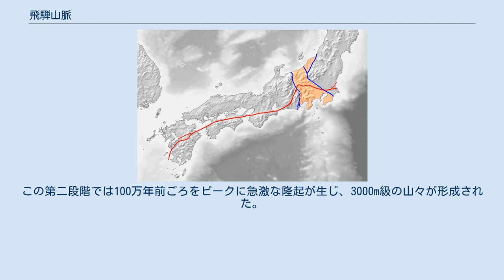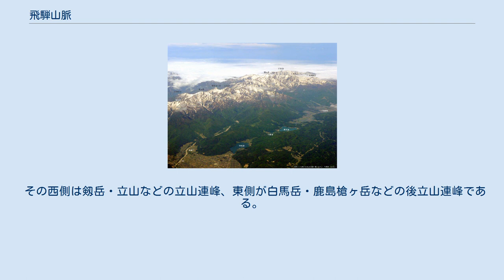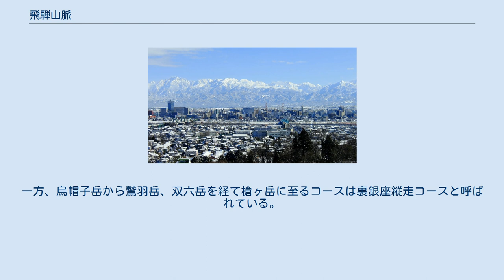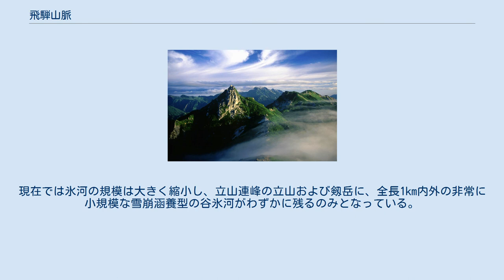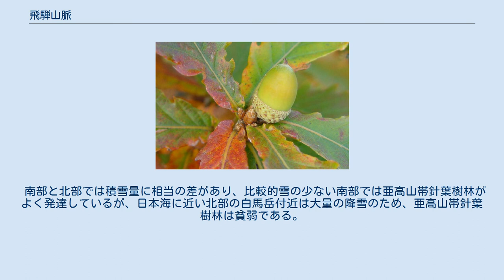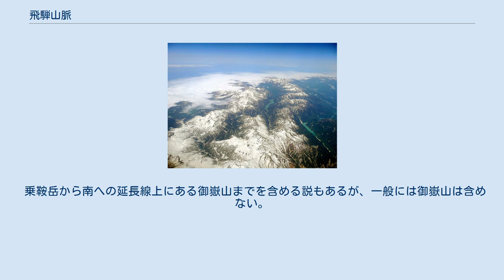飛騨山脈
飛驒山脈南部鳥瞰写真。
常念岳、大天井岳などの常念山脈があるため、上高地の奥側にある飛騨山脈主稜線上の穂高岳などは松本盆地からはほとんど見えない。
 飛驒山脈（ひださんみゃく）は、富山県、新潟県、岐阜県、長野県に跨って連なる山脈である。
通称では北アルプスの呼称で呼ばれている。
木曽山脈（中央アルプス）、赤石山脈（南アルプス）と共に日本アルプスと呼ばれることもある。
 山脈の主要部分は、中部山岳国立公園に指定されている。
山脈の最高峰は、標高3,190mの奥穂高岳で、富士山と北岳に次いで日本で3番目に高い山である。
 木曽山脈と赤石山脈は断層運動で形成された山脈であるのに対し、飛騨山脈は火山活動と断層運動の複合的な要因によって形成された山脈で、約270万年前から隆起を開始した。
その過程は大きく二段階に分割でき、約270万年前～約150万年前の大規模珪長質マグマ形成期と、東西圧縮により急激に隆起し3000m級の山脈が形成された130万年前～現在である。
 鮮新世における現在の飛騨山脈は日本海に突き出た本州の半島で、標高はそれほど高くなかった。
この半島はジュラ紀の付加体や花崗岩などから構成される。
 第一段階の270万年前～150万年前にかけて、当時伸長～中間応力場であった現在の飛騨山脈付近の地下に大規模な珪長質マグマ溜まりが形成された。
このマグマ溜まりの浮力によりアイソスタティックに隆起し、標高1000m程度の高地を形成した。
また、この火成活動に関連してカルデラ形成を伴う火砕流堆積物及び広域テフラが形成されており、総量にして約1300 km3 DREのマグマが火山噴火として噴出した。
代表的なイベントとして約225万年前の谷口火砕流、約175万年前の丹生川火砕流，恵比寿峠火砕流、約165万年前の大峰火砕流などがある。
 第一段階終了後、地殻変動の穏やかな期間を挟んで、約130万年前から第二段階の急激な隆起が開始した。
この隆起は、マグマの熱によって地殻が脆性になったところに東西の水平圧縮応力が加わり、そこを力学的弱点として座屈変形した結果されている。
水平圧縮応力の起源は日本海東縁変動帯（300万年前～）や、伊豆地塊の本州への衝突（約100万年前～）に関連する可能性がある。
この第二段階では100万年前ごろをピークに急激な隆起が生じ、3000m級の山々が形成された。
この第二段階の急激な隆起により、地下で固結した珪長質マグマの一部である約120万年前の滝谷花崗閃緑岩、約80万年前の黒部川花崗岩などが地表に露出している。
これらの花崗岩の年代は世界で最も新しい。
また、第一段階で形成されたカルデラが座屈変形により東側に傾動し、カルデラ西側の構造が浸食により失われている。
第二段階でも約60万年前に上宝火砕流、約35万年前に奥飛騨火砕流などの大規模火砕流や、焼岳、立山などの火山活動が現在完了進行形で存在しているが、噴出したマグマの総量は300 km3 DRE程度で、第一段階ほどの量ではない。
これは水平圧縮応力によってマグマの地殻内上昇が妨げられていることが原因とされる。
 飛驒山脈には火山が多く、かつては乗鞍火山帯に区分された。
 飛騨山脈は南北方向の開析や、崩壊地形が発達している。
これは、隆起速度が速いため浸食されやすいこと、花崗岩が断層運動により破砕し真砂化して崩れやすくなっていること、60万年前以降の氷期に氷食作用を反復して受けたなどが原因とされている。
 薄い赤がフォッサマグナの範囲、赤線は中央構造線 五竜岳から望む立山連峰の氷河群 飛騨山脈の形状は巨大なY字型である。
Yの字の中心を流れるのは、日本のV字谷中でもその急峻さと、巨大なアーチ式ダムである黒部ダムで著名な黒部峡谷である。
 その西側は剱岳・立山などの立山連峰、東側が白馬岳・鹿島槍ヶ岳などの後立山連峰である。
後立山連峰の東側に糸魚川静岡構造線が通る。
 この二つの峰は、南側、すなわち黒部川の源頭部で一体となるが、その接点に位置するのが三俣蓮華岳である。
さらに、稜線は東南方へと延び、西鎌尾根を経て槍穂高連峰へと連なっている。
穂高岳からは、西穂高岳の稜線を経て、焼岳、さらに最南端に位置する乗鞍岳へと続く。
一方、北方の稜線は、その東側において、白馬岳から朝日岳を経て、最後は交通の難所として知られる親不知から日本海へと落ち込んでいる。
 主稜線の東側には、常念山脈と呼ばれる前衛...